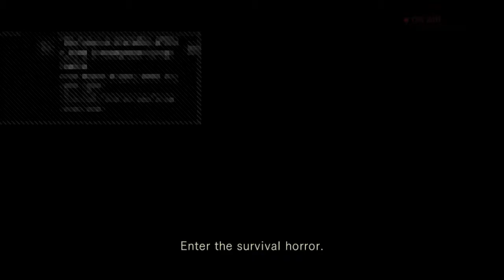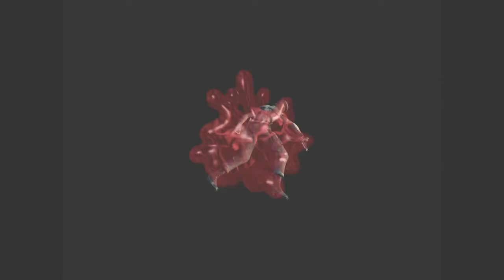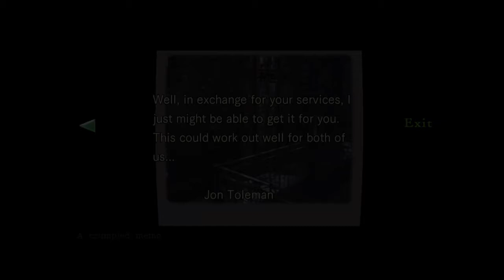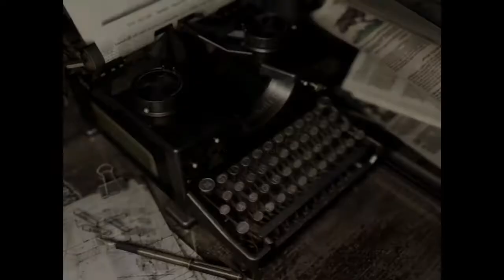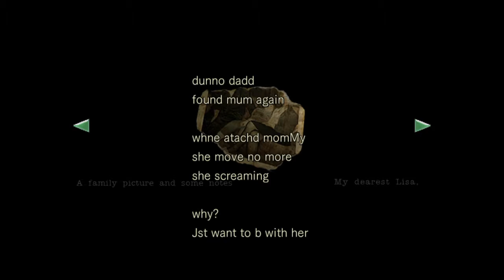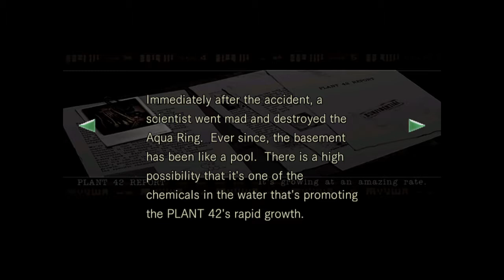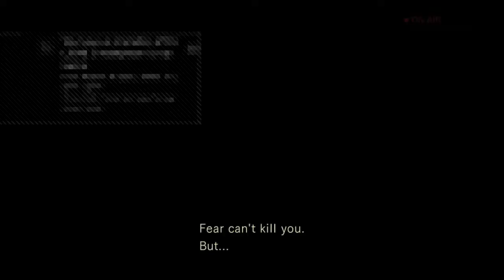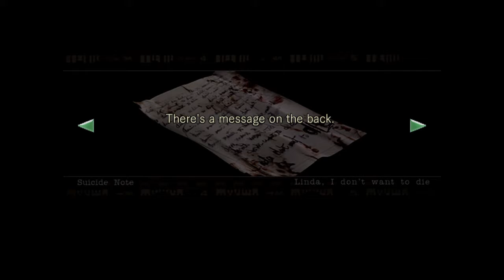first time with a resident evil game! what has this world come to no spoilers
yes this is really my first time playing ANY resident evil game